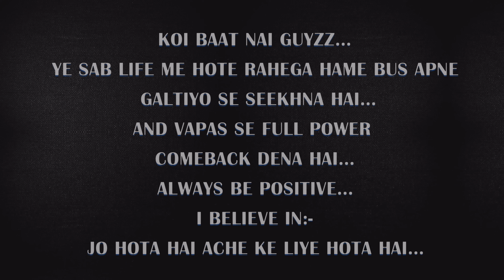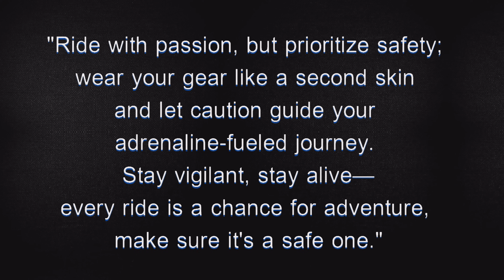MY LIVE ACCIDENT RECORDED ON MY GOPRO😞🥺 || MY DEADLY CRASH😣 || BYE BYE KAWASAKI ZX10R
Hey I'm a Chatrapati Sambhajinagar base vlogger, ull be seeing superbikes , small cc bike related motovlog content plus travelling and vlogging content on this channel...